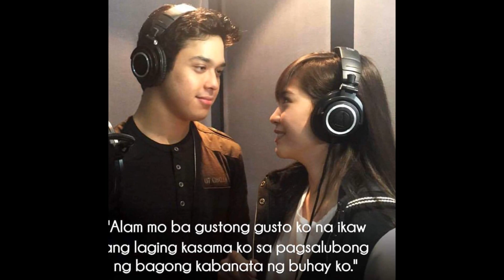Elmo Magalona and Janella Salvador Sweet Photos JANELLA BlogConxPBBxTWBA December 6 2016